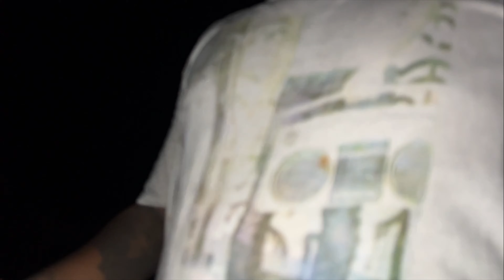feri bani sudriyo hai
la sathi bhai ho ajkal early in the morning ho hai uthne feri